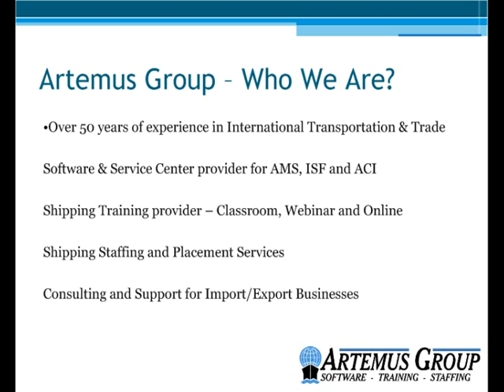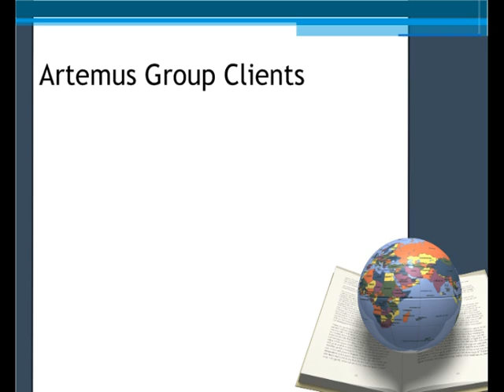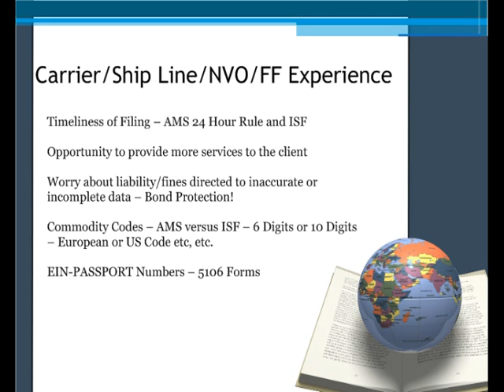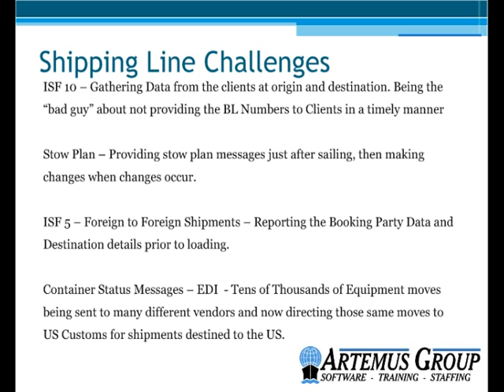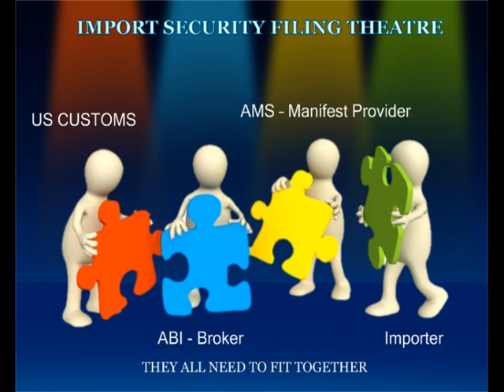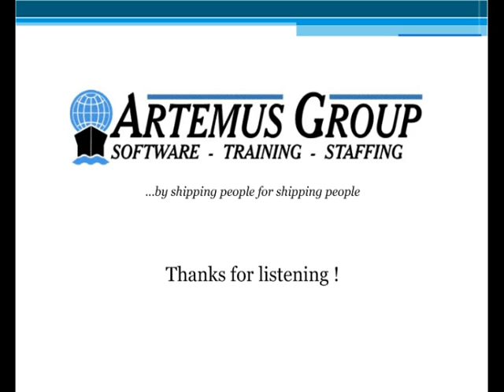Import Security Filing - 10+2 for Importers, Freight Forwarders, NVOCC and Carriers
Presentation to VAIBC to show those required to make Import Security Filings for Inbound US Cargo and FROB Shipments, that you do not have to pay a US Customs Broker $40 to file for you when you can file an ISF yourself for $1.  Give us a call and we will show you how.